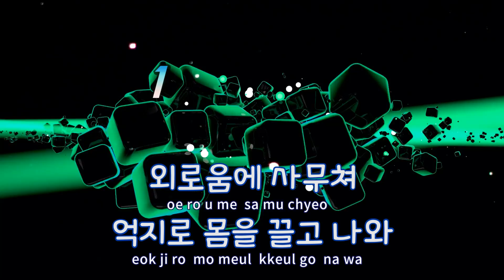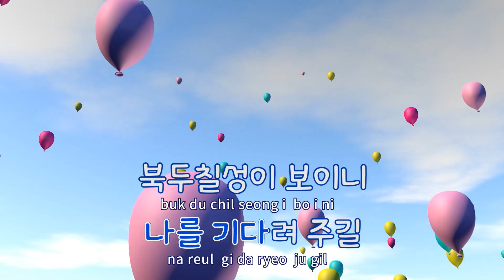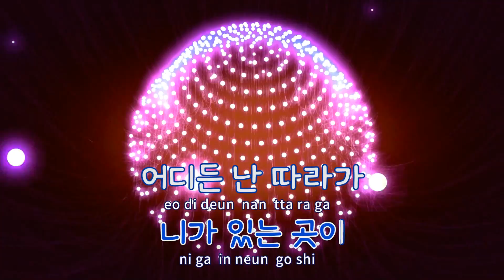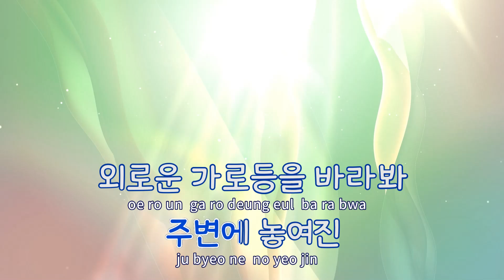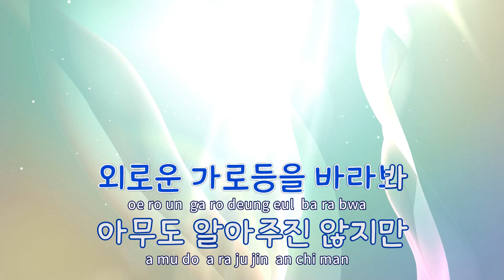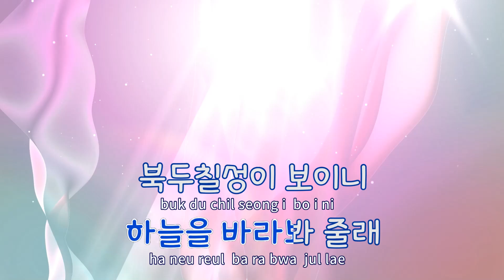[TJ노래방 / 반키올림] 북두칠성 - 로이킴 / TJ Karaoke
북두칠성  --  로이킴